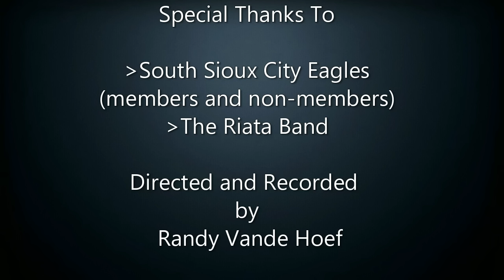South Sioux City Eagles Mannequin Challenge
Country Dancing at the S. Sioux City Eagles with The Riata Band doing the Mannequin Challenge